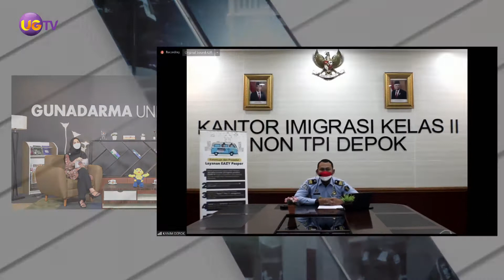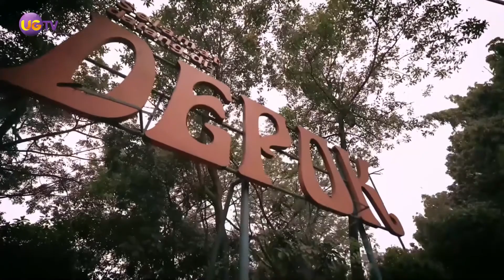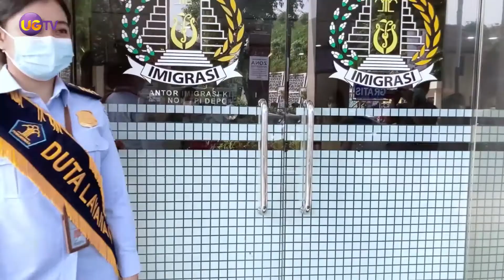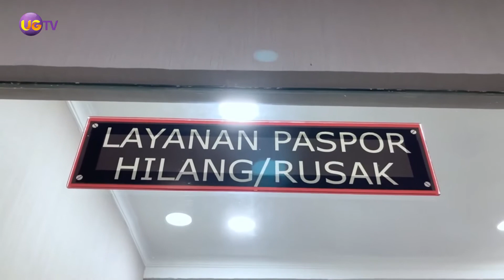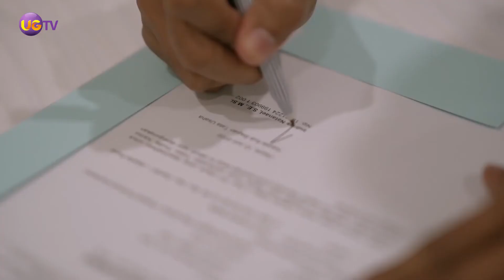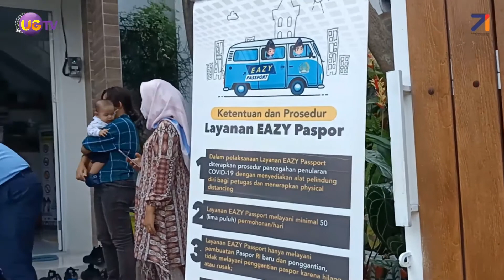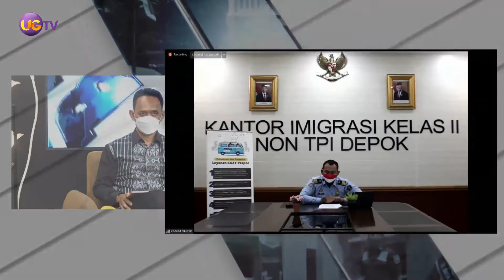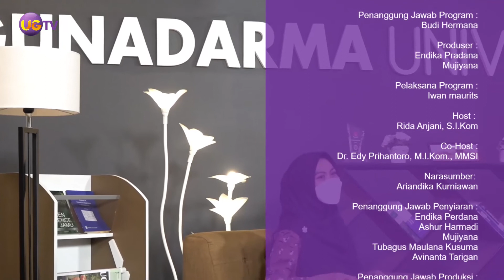Bincang Santai Imigrasi - Pelayanan Easy Paspor bagi WNA di Kota Depok